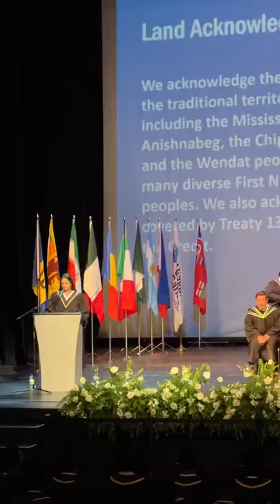Congratulations Niagara College Toronto (NCT) Graduates!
And just like that, you graduated! Congratulations NCT graduates! ✨🇨🇦🧑‍🎓